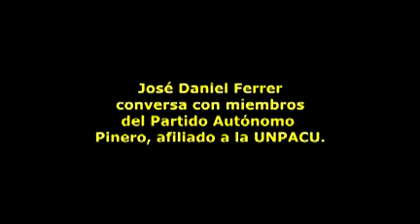Lucha por la democracia en Isla de Pinos